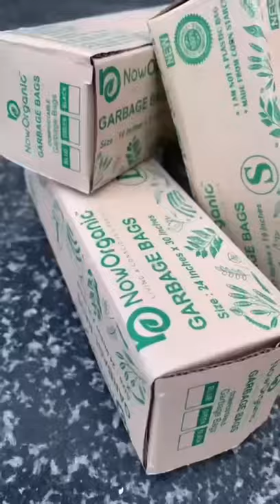Now Organic Bio Compostable Garbage Bag